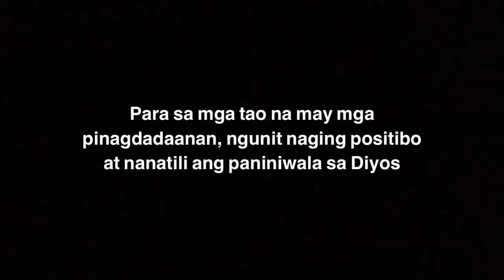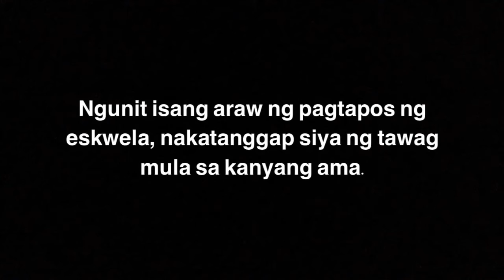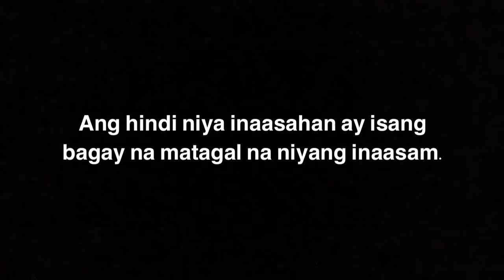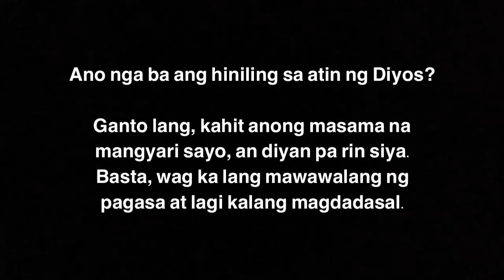Short Film DLSZ Grade 7B Group 3 - Ang Kailangan ng Diyos